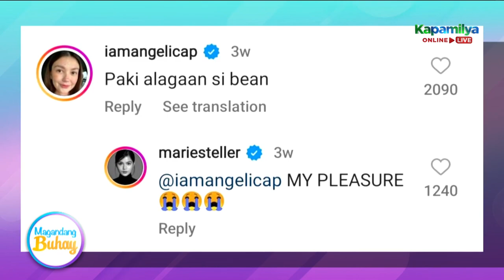Maris wants to be a babysitter | Magandang Buhay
Maris Racal wants to be a babysitter.